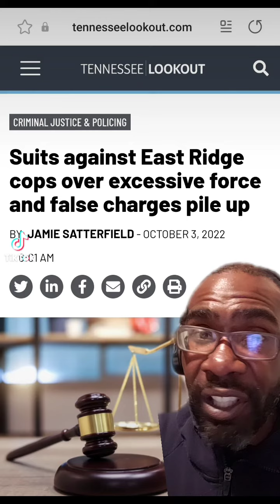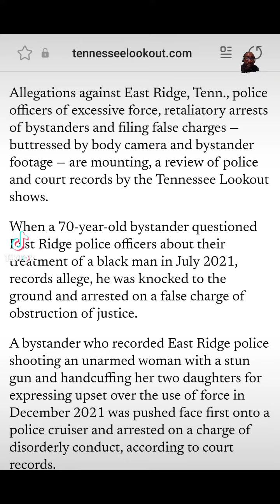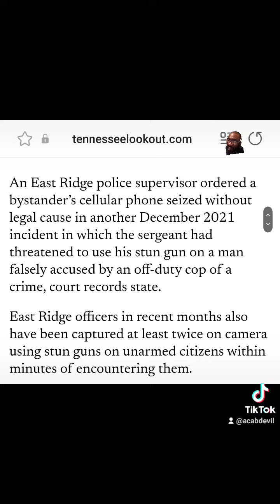This Tennessee Police Department is out of control.